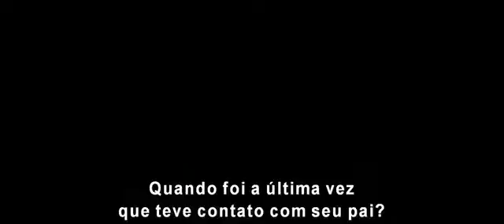Star wars Rogue one -legendado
Treiler 3